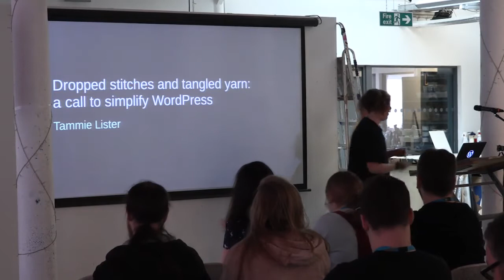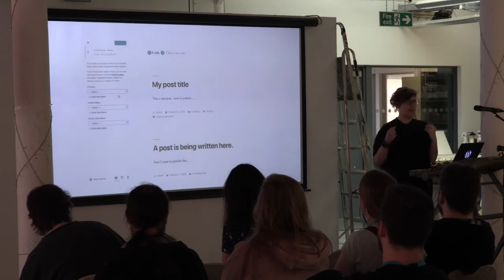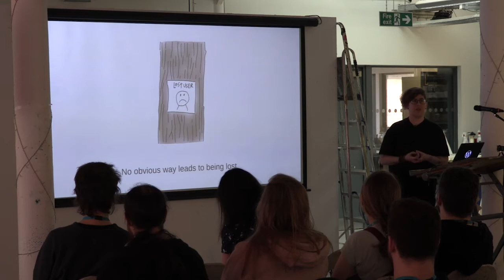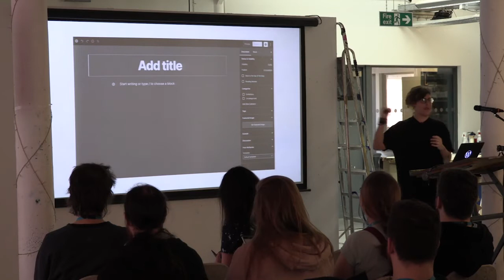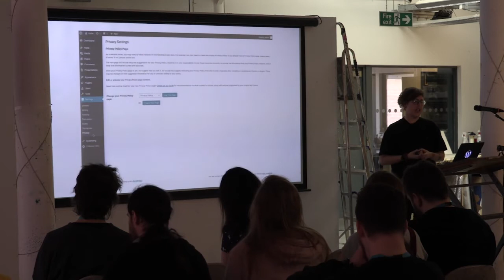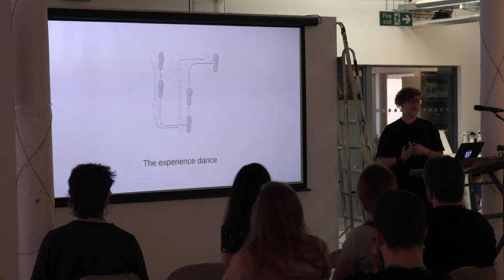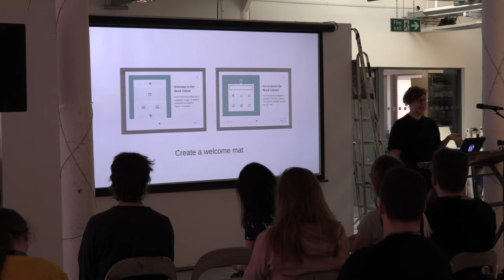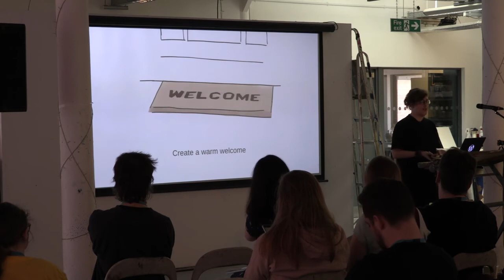Tammie Lister: Dropped stitches and tangled yarn: a call to simplify WordPress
Over time, products get tangled. There’s a race to add new features, fix the most bugs, enhance the user experience – until eventually, your product is a confusing and complicated mess, like a tangled ball of yarn. This complexity is a natural progression for any product, but it’s possible to improve the situation. Join Tammie to discuss methods to distil a product flow down to its most essential parts, using the WordPress user experience as an example.
Good for all experience levels, and for people who work with other people.